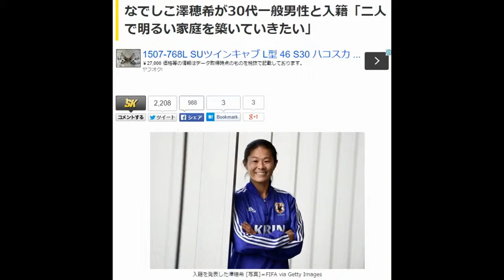なでしこ 澤穂希 が 30代 一般男性 と 入籍 「二人で明るい家庭を築いていきたい」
入籍を発表した澤穂希 [写真]＝FIFA via Getty Images

　INAC神戸レオネッサは11日、クラブに所属するなでしこジャパンMF澤穂希が一般男性と入籍したことを発表した。

　入籍に際し澤は、クラブを通じて以下のようにコメントしている。

「いつもお世話になっている皆様へ。突然ではありますが…この度、私、澤穂希は、2015年8月8日に30代の一般男性と入籍した事をご報告させていただきます。彼とは10年来の友人であり、昨年末からお付き合いをさせていただき、今年に入り結婚を意識するようになりました。私の良き理解者であり、何事にも一生懸命に全力で取り組む彼の責任感の強さに惹かれました。お相手は一般の方なので、顔写真や名前の公開は控えさせていただきますことを何卒ご理解いただけますよう、よろしくお願い申し上げます。これからもお互いを思いやり、支え合いながら二人で明るい家庭を築いていきたいと思います。今後ともよろしくお願い致します。2015年8月11日　澤　穂希」

　現在36歳の澤は、1995年の女子ワールドカップに初出場し、2011年のドイツ大会では初優勝に貢献するとともに、MVPと得点王を獲得。6月に行われたカナダ大会では、男女を通じて世界初となる6大会連続でのワールドカップ参加を果たしていた。